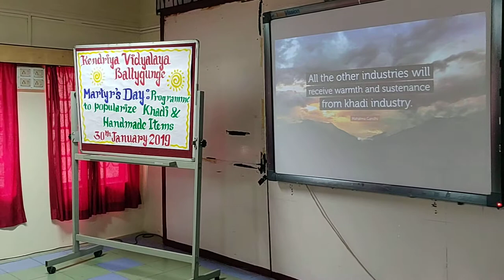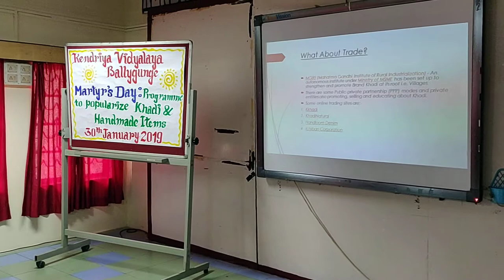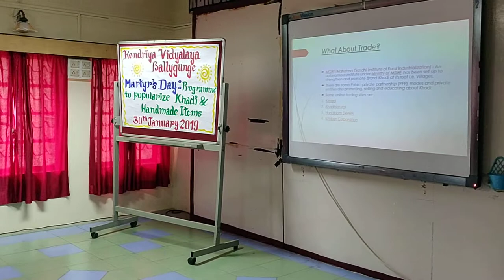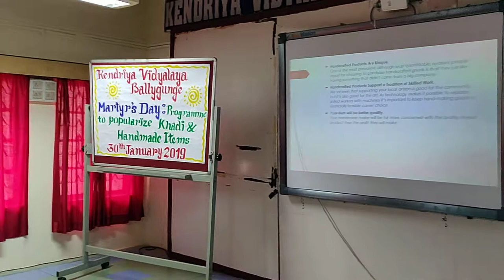Martyr's day celebration at KVB on 30/01/2019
Programme to popularize khadi and handmade items